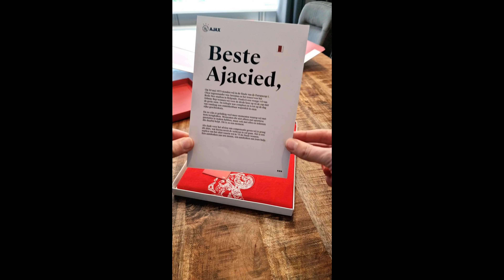AFC Ajax; bedankt voor het mooie Ajax retro shirt! 💪🏻❌️❌️❌️💪🏻nummer 14! Johan Cruijff!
Hierbij even snel een short van het Ajax retro shirt wat ik mocht ontvangen vandaag van AFC Ajax, als dank voor weer een jaar support in wederom een "coronajaar" hopelijk zal het komende jaren niet meer nodig zijn en kunnen we gewoon blijven gaan zoals het nu is, voor iedereen een toegankelijke Johan Cruijff Arena, zonder testen voor toegang of Coronapas.